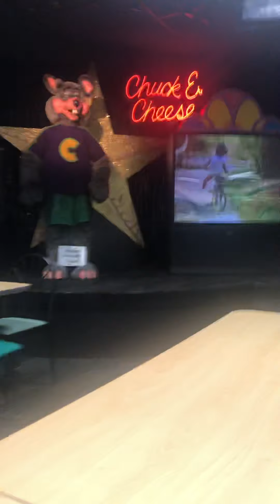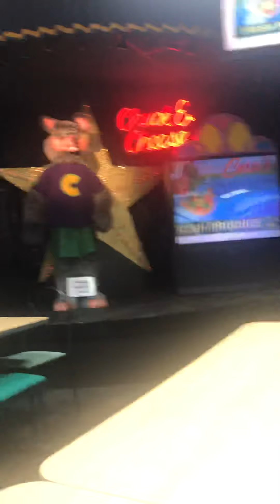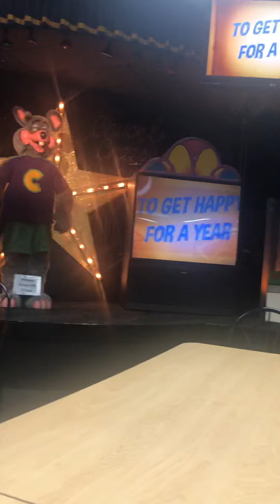Chuck E. Cheese lend a helping hand